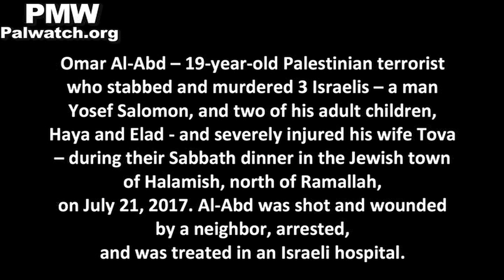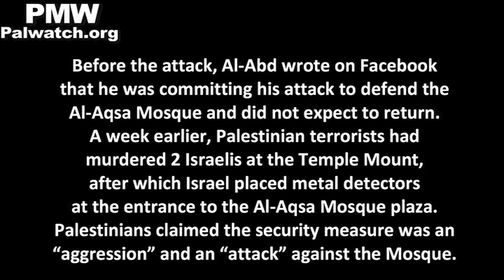Song celebrating murder of 3 Israelis performed at Palestinian wedding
(Palestinian singer Muhammad Al-Barghouti performs at wedding in Ein Yabrud)
Lyrics: "Did you hear the machine gun in the Arab [town of] Kubar?
Omar crossed the forests and carried out the operation (i.e., murdered 3 in terror attack)
He surprised the [Israeli] army and burned [the town of] Halamish
Settler, we want to live, so get out of here
He [Omar] crossed the mountain top with a knife
As the struggle intensified, he laid the Zionists down to sleep."
[Shejaeya YouTube channel, Aug. 19, 2017]

The following is a continuation of the song from its music video:

Lyrics: "If you are looking for real men - you will find them in [the town of] Kubar
Omar Al-Abd is an earthquake who avenged the Al-Aqsa Mosque...
News items were broadcast that [Israel] mobilized the whole army
The siren went off in Halamish as Al-Abd burned Halamish...
He stood before the [Israeli] judge with his head held up high
He went, sharper than a sword, with a smile on his face
O Kubar, the town of the brave ones, your son, Omar, is a leader."
[Mazikana YouTube channel, Aug. 22, 2017]

Palestinian singer and writer of the song Muhammad Abu Taher Al-Barghouti was arrested on charges of incitement by the Israeli army on Aug. 31, 2017 for this song honoring terrorist murderer Omar Al-Abd.

Omar Al-Abd – 19-year-old Palestinian terrorist who stabbed and murdered 3 Israelis – a man Yosef Salomon, and two of his adult children, Haya and Elad - and severely injured his wife Tova – during their Sabbath dinner in the Jewish town of Halamish, north of Ramallah, on July 21, 2017. Al-Abd was shot and wounded by a neighbor, arrested, and was treated in an Israeli hospital.
Before the attack, Al-Abd wrote on Facebook that he was committing his attack to defend the Al-Aqsa Mosque and did not expect to return. A week earlier, Palestinian terrorists had murdered 2 Israelis at the Temple Mount, after which Israel placed metal detectors at the entrance to the Al-Aqsa Mosque plaza. Palestinians claimed the security measure was an “aggression” and an “attack” against the Mosque.